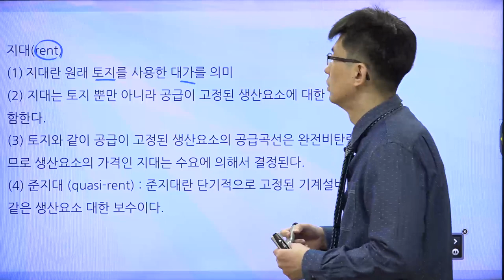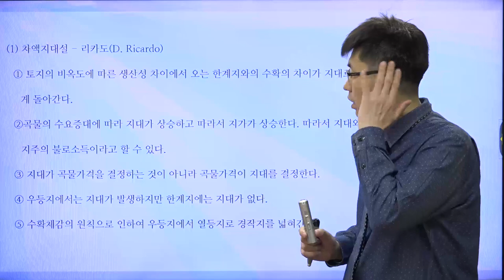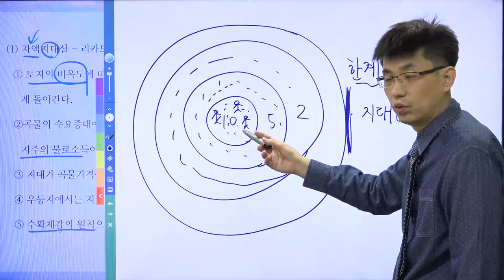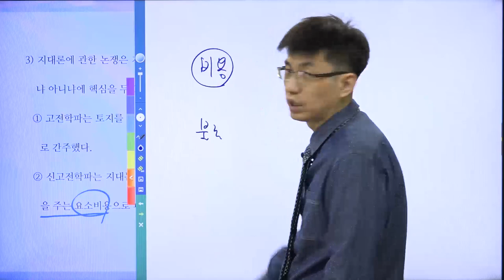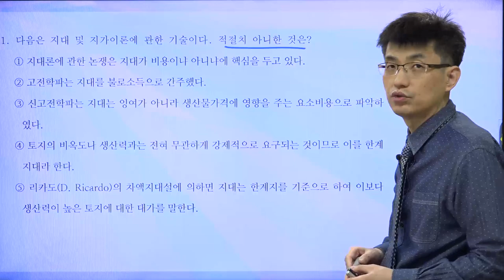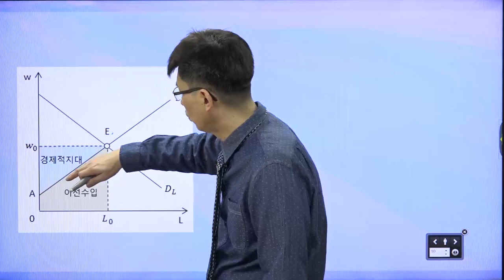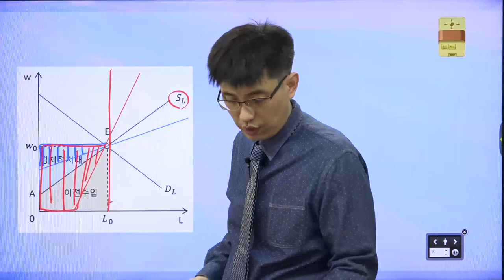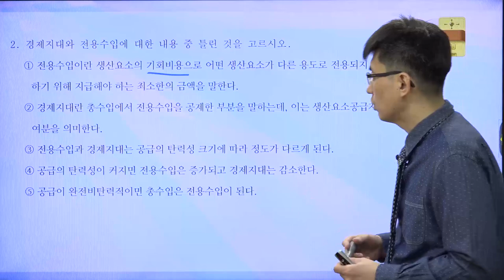[TESAT 너무쉬운 테샛 30강] 지대이론 (교재p 138~142)